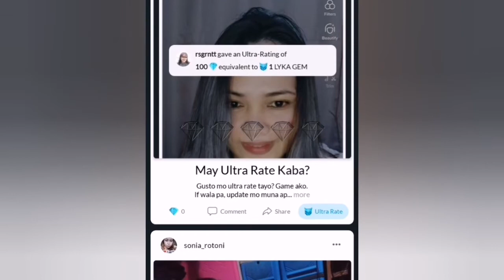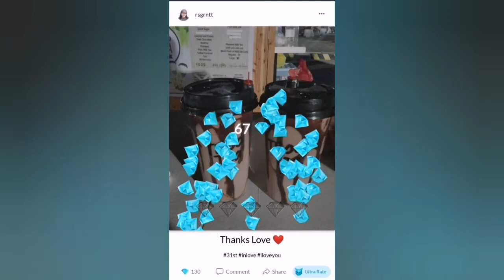May ultra rate sa lyka? 😱😱😱 Mas mabilis na ang pag angat💎💎